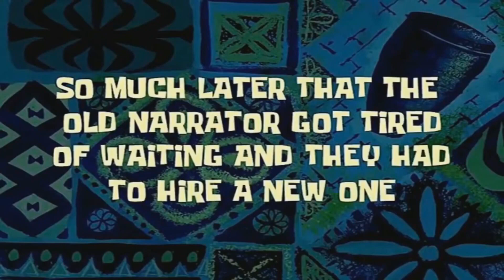Vlog #03 Con invitado especial!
Hola, les traemos un nuevo video con nuestro invitado Rubén García donde pudimos hacerle preguntas y hacer su rutina de ejercicio!!!

NO TENEMOS LOS DERECHOS DE AUTOR

MUSICA UTILIZADA EN ESTE VIDEO:
Shake it - Aakash Ghandi
Gaety in the Golden Age - Aaron Kenny